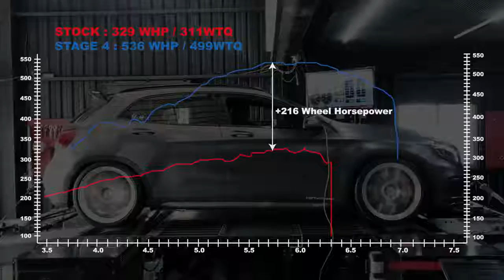Legend of Mercedes Benz M133 GLA45 x Fi Exhaust World Record 536whp 499wtq